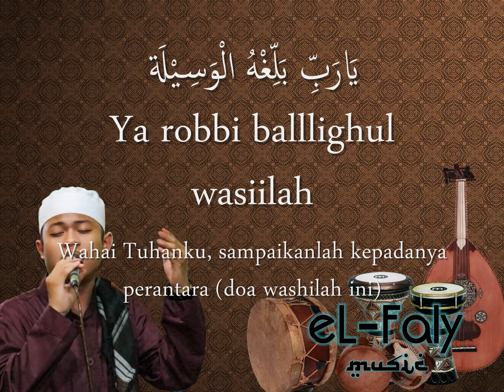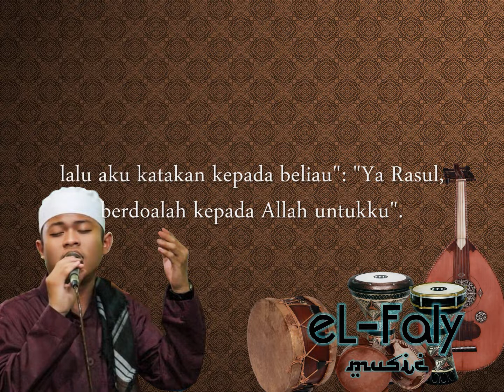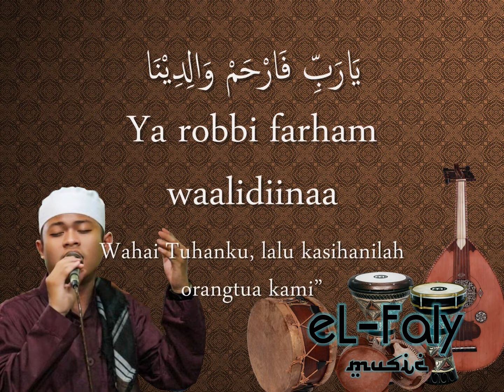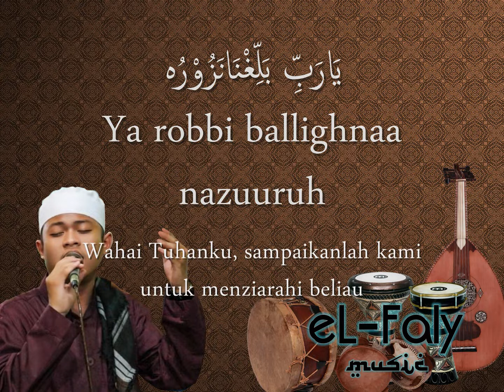Zafin ya robbi sholli cover gambus jalsa - alfi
Cover Sholawat Yaa Robbi Sholli 'ala Muhammad yang dipopulerkan oleh Abdullah ta'lab, semoga tidak hanya menghibur tapi menjadi wasilah untuk banyak bersholawat kepada Rasulullah Shollallohu 'alaihi wa 'alaa aalihi wa sallam. Cover ini hasil kolaborasi dengan channel @Alfaqir AlfiSyahri.